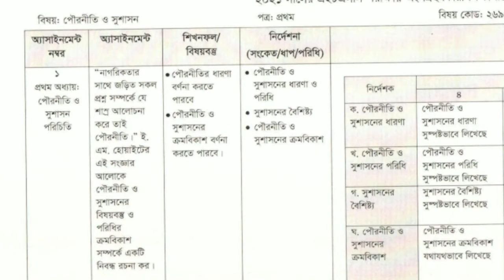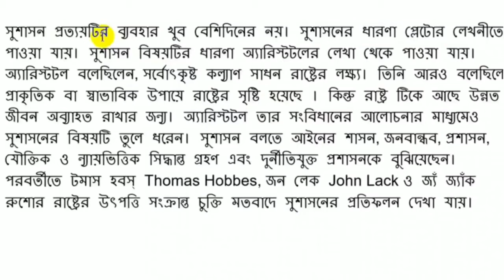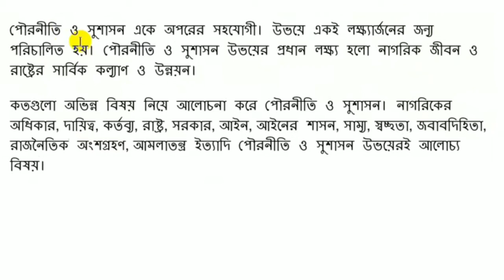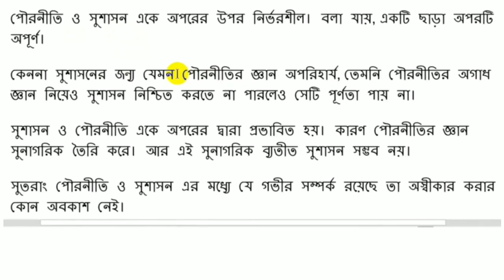HSC 2021 Assignment || পৌরণীতি ও সুশাসন || ১ম সপ্তাহ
billie eilish
david dobrik
james charles
joe rogan
baby shark